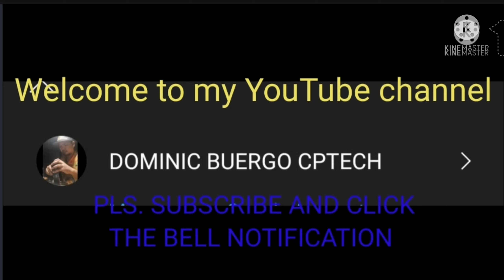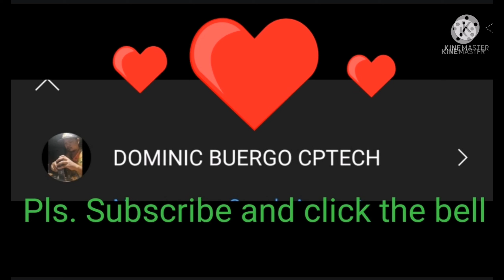MY SNOWSHOE AND SIAMESE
MY SIAMESE AND SNOWSHOE